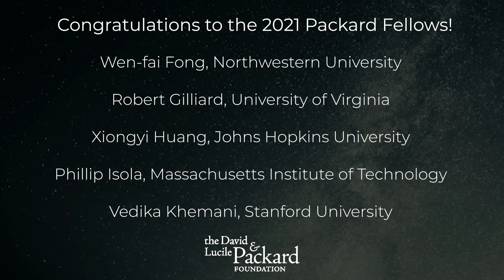Meet the 2021 Class of Packard Fellows for Science and Engineering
The David and Lucile Packard Foundation announces the 2021 class of Packard Fellows for Science and Engineering. This year’s class features 20 innovative early-career scientists and engineers, who will each receive $875,000 over five years to pursue their research.